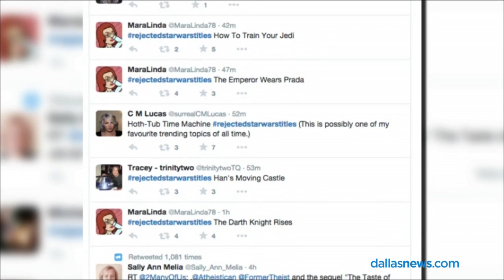Guide Geek: The Force Awakens, Majora's Mask 3D and Toy Story 4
Britton Peele gives a rundown of the week in geek news, with the biggest stories being the announcement of Star Wars Episode VII's title (The Force Awakens), The Legend of Zelda: Majora's Mask 3D and Toy Story 4.